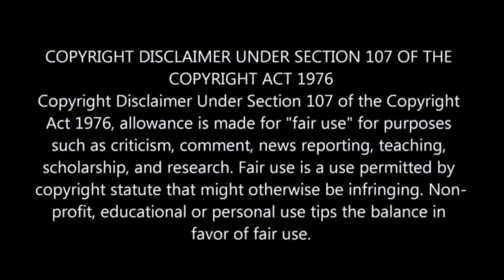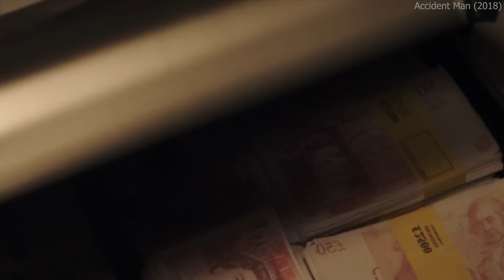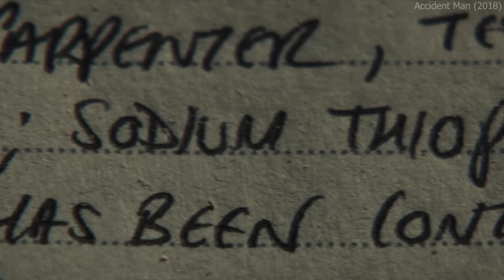Ek esa shatir jo ek goli se saare murders ko accident ban deta hai | Movie Review/Plot In Hindi Urdu